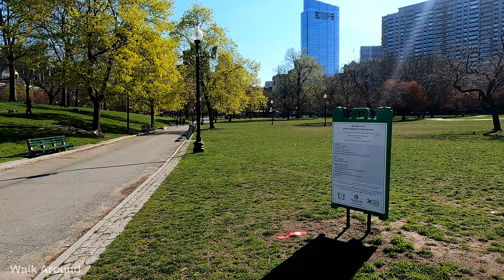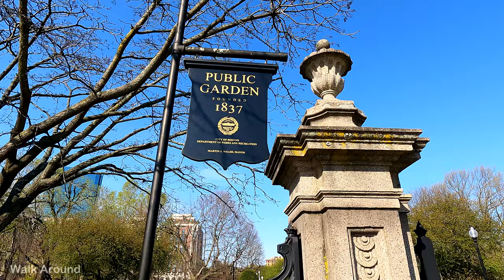【4K60】 Walking - Boston Common / Public Garden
Hello, this is Walk Around.

Today, I will take a walk around Boston Common/Public Garden. I lead the path so just follow me and look around while I take you on this relaxing, smooth, and cinematic walk.

Boston Common (also known as the Common) is a central public park in downtown Boston, Massachusetts. It is sometimes erroneously referred to as the Boston Commons. Dating from 1634, it is the oldest city park in the United States. The Boston Common consists of 50 acres (20 ha) of land bounded by Tremont Street (139 Tremont St.), Park Street, Beacon Street, Charles Street, and Boylston Street. The Common is part of the Emerald Necklace of parks and parkways that extend from the Common south to Franklin Park in Jamaica Plain, Roxbury, and Dorchester. A visitors' center for all of Boston is located on the Tremont Street side of the park.

The Central Burying Ground is located on the Boylston Street side of Boston Common and contains the burial sites of the artist Gilbert Stuart and the composer William Billings. Also buried there are Samuel Sprague and his son, Charles Sprague, one of America's earliest poets. Samuel Sprague was a participant in the Boston Tea Party and fought in the Revolutionary War. The Common was designated as a Boston Landmark by the Boston Landmarks Commission in 1977.

The Public Garden, also known as Boston Public Garden, is a large park in the heart of Boston, Massachusetts, adjacent to Boston Common. It is a part of the Emerald Necklace system of parks, and is bounded by Charles Street and Boston Common to the east, Beacon Street and Beacon Hill to the north, Arlington Street and Back Bay to the west, and Boylston Street to the south. The Public Garden was the first public botanical garden in America.

Hope you find our videos a good experience and support us by hitting the like button, commenting below, and subscribing, it means a lot to us and helps the youtube algorithm to spread them more.

The video is uploaded and supporting in 4K60, so you will be able to watch it on 4K60 from any platform (PC/TV/Mobile/Tablet).

- GoPro 9
- DJI Pocket 2 Creator Combo
- SanDisk Extreme Pro Micro 256GB
- GoPro Suction Cup Mount (GoPro Official Mount)
- GoPro Camera The Handler Floating Hand Grip
- Dual Battery Charger + Battery (HERO9 Black)
- Battery Handle Grip for Gopro/DJI Pocket 2
- Anker Portable Charger, PowerCore Essential 20000mAh
- Anker Portable Charger, PowerCore Slim 10000 Power Bank